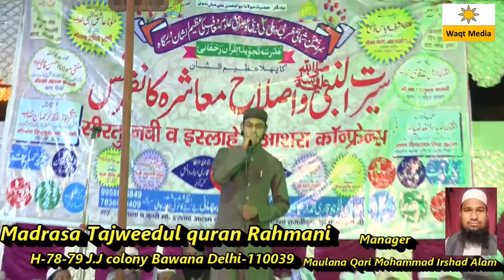भोजपुरी नात Bhojpuri Naat by Abrar Danish Seeratun Nabi & Naatiya Mushaira 2018